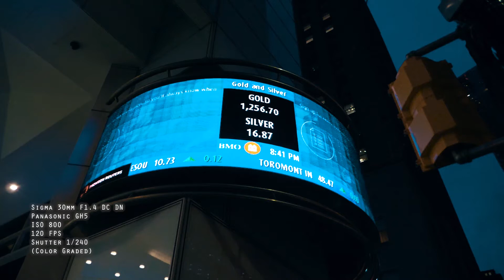Sigma 30mm F1.4 DC DN LOW LIGHT TEST | GH5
Panasonic GH5
ISO 800
120 FPS
Shutter 1/240
(Color Graded)